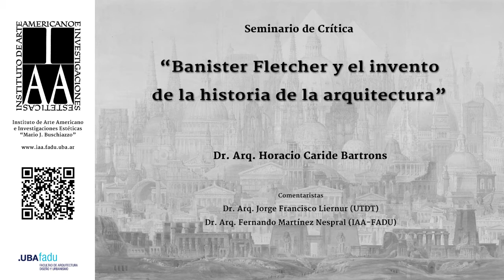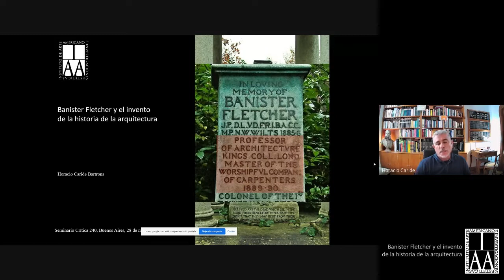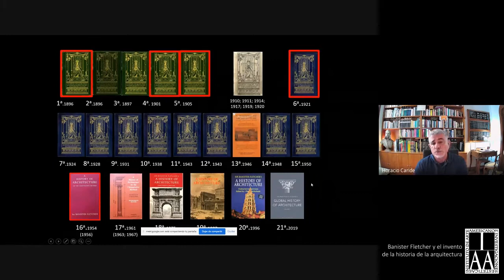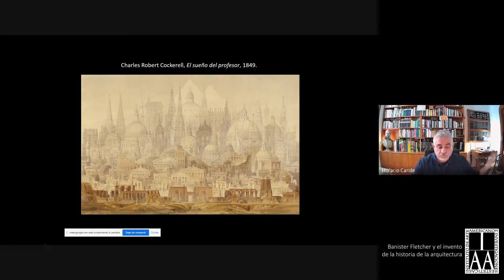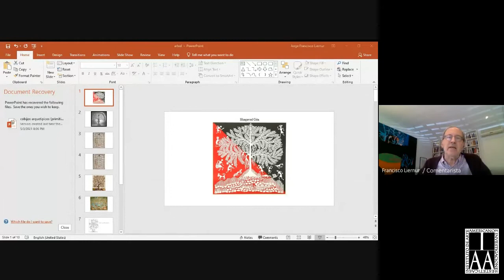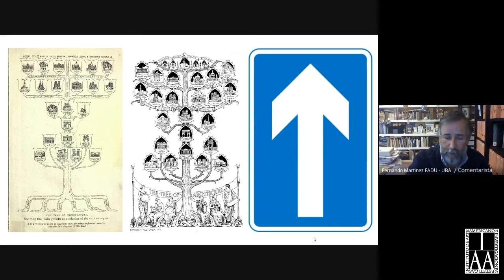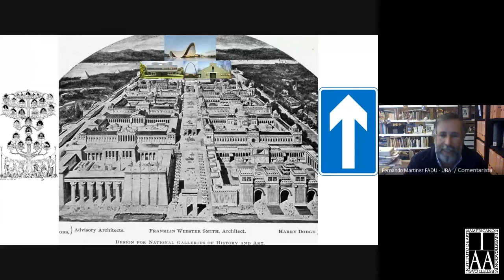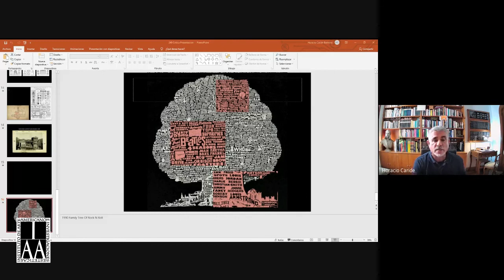Banister Fletcher y el invento de la historia de la arquitectura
Seminario de crítica
Tema: Banister Fletcher y el invento de la historia de la arquitectura
Conferencia del Dr. Arq. Horacio Caride Bartrons
Comentaristas: Dr. Arq. Jorge Francisco Liernur (UTDT) y el Dr. Arq. Fernando Martínez Nespral (IAA-FADU)
Encuentro virtual